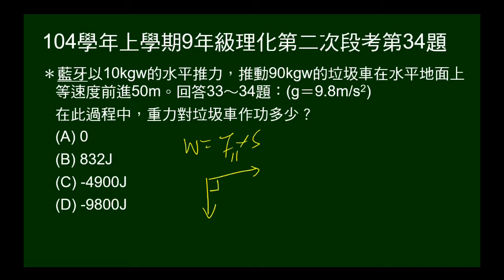104學年上9年級理化二段第34題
給物體質量，給施力，等速水平前進若干公尺，問重力作功。